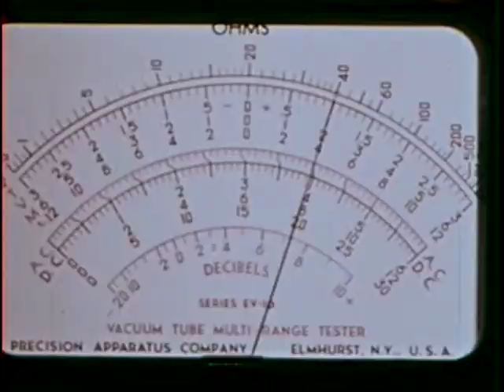Carnivorous plants ▪ Moody Institute of Science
I really love these films, they do an amazing job.

On the surface, this film may seem like an average biology film, but like most of films from the Moody Institute of Science, there is an ulterior motive. The film's host Irwin Moon had an interest in science as a child and later incorporated that interest into his life as a pastor. He would tour the country giving his Sermons of Science where the marvels of science provide the visible evidence of a Divine plan of creation. His work with GIs during World War II showed him the impact that training films had on the troops. Moon partnered with the Moody Bible Institute to form the Moody Institute of Science a company that made basic science films with a religious hook at the end. While revealing the complexity of nature, their films would end with Moon saying that this complexity was part of God's plan rather than evolution. Moody Institute of Science films were marketed to churches and also to public schools where today even the mention of the word "God" sparks a conflagration of protests and court cases.